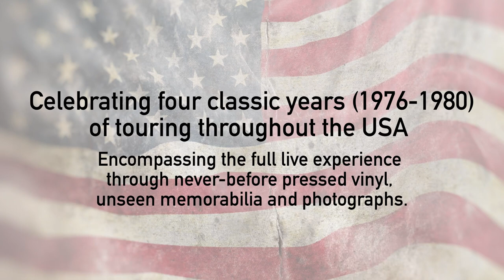Gentle Giant - Front Row Center (10LP box set trailer) 23rd September 2022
10LP DELUXE BOX SET

10LP box set + 60 page book from the influential cult progressive rock collective.

Celebrating four classic years (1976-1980) of touring throughout USA, encompassing the full Gentle Giant live experience through never-before pressed vinyl, unseen memorabilia and photographs.

Featuring:

HEMPSTEAD, NY – CALDERONE CONCERT HALL – JULY 13, 1976 (3LP)
Originally broadcast live on New York City’s WLIR radio as part of the station’s Bicentennial celebration.

HEMPSTEAD, NEW YORK – CALDERONE CONCERT HALL – NOVEMBER 16, 1977 (3LP)
An outstanding previously unreleased performance sourced from guitarist Gary Green's personal collection.

CHESTER, PENNSYLVANIA – WIDENER COLLEGE – NOVEMBER 18, 1977 (2LP)
Available for the first time on vinyl sourced from Gary Green's collection.

ATLANTA, GEORGIA – AGORA BALLROOM – MAY 29, 1980 (2LP)
A rare recording from the band's final tour prior to their split in the summer of 1980.

In addition to the recordings the set will come with a 60 page book written by GG authority Alan Kinsman concentrating on their live experiences and memorabilia.

The set will also include a numbered Limited Edition certificate.

This is a chance to own a collection of uber-rarities here on vinyl for the first time ever. A must have for all Gentle Giant collectors.

‘Front Row Center’ will be issued via Madfish on 10LP Box Set